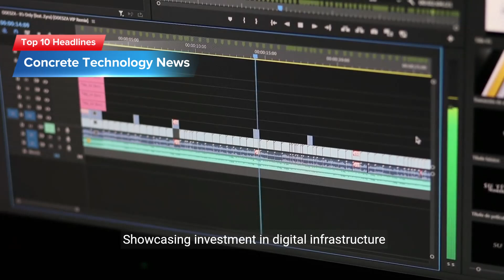Greener Cement Innovations You Need to Know About Now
Get ready to mix in some major news! From eco-friendly concrete solutions to mind-blowing 3D printing advancements, this video delivers the hottest headlines shaking up the construction and concrete industries. Discover how innovative partnerships are cutting emissions, explore the potential of self-healing concrete, and witness 3D printing reshape the building landscape. Plus, we dive into crucial industry trends like rising construction costs and the importance of worker safety. Stay informed and inspired as we build a more sustainable, innovative, and secure future for construction!